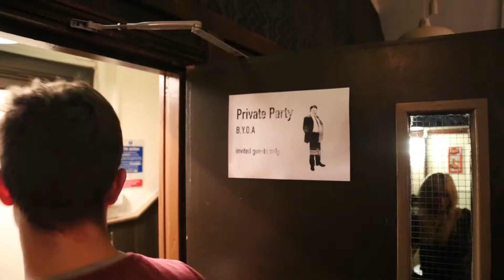Bring Your Own Animation (BYOA)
Bring Your Own Animation is an event taking place every third Monday of the month created by Animators for Emerging Animators